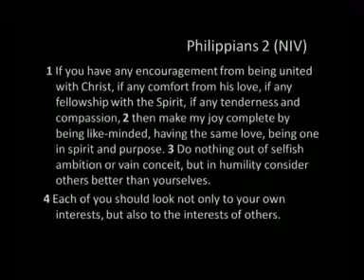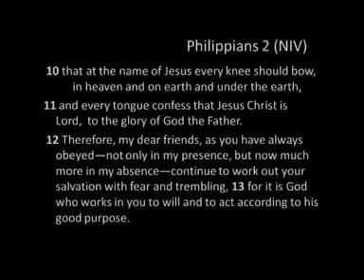GO Jan 2007 DAY09 THOMSEN